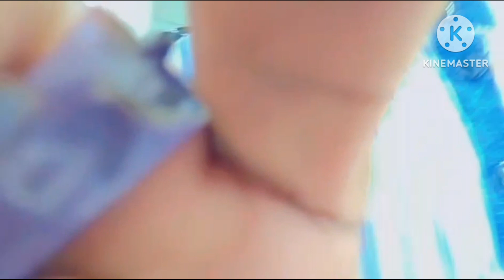Vlogue [Sr Djouna /Fr Joli]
Adoratè tan an/vidéo vlogue/ Abonné partager guys 🥰 Sr Djouna/ Fr Joli